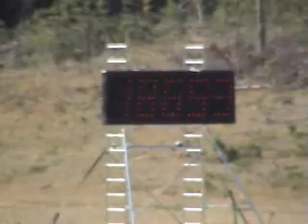1Fast2vVsCox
Qualif Mende 2009